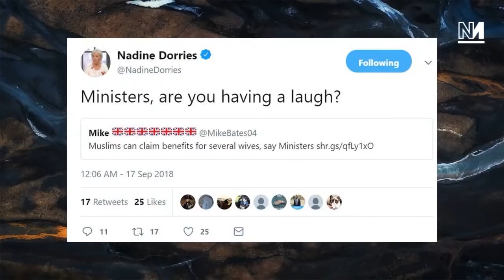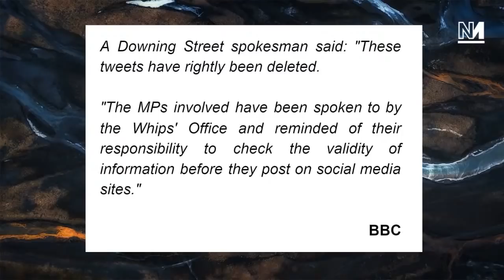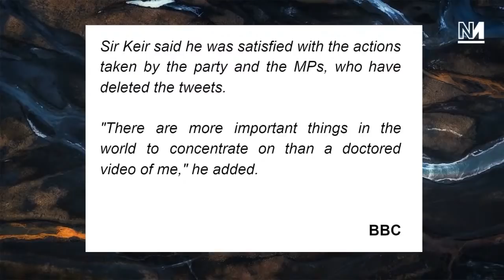Tory MPs Caught Spreading Fake News